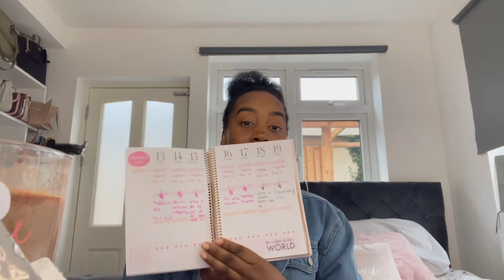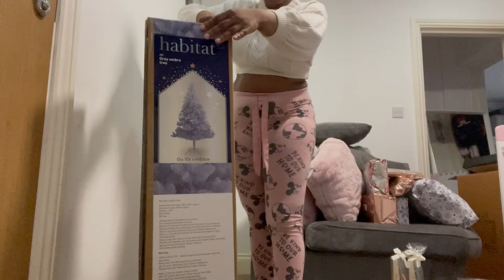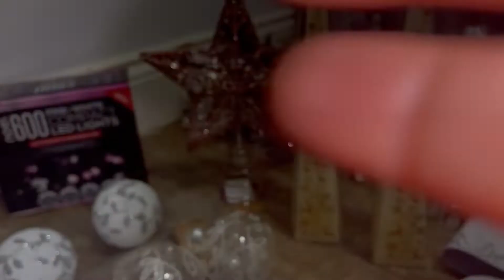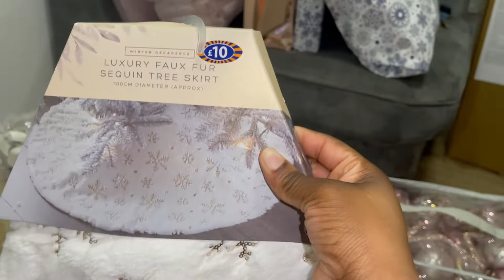Decorate with me for CHRISTMAS 2021| Vlogmas Day 1| Christmas decor haul!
hey guysss and welcome to vlogmasssss day 1! I hope your all as excited as I am!

todays video is a Christmas decor haul, put my tree up with Medical, tree and home decor tour!

hope you all enjoy and see you all tomorrow!

love you guyssss :)